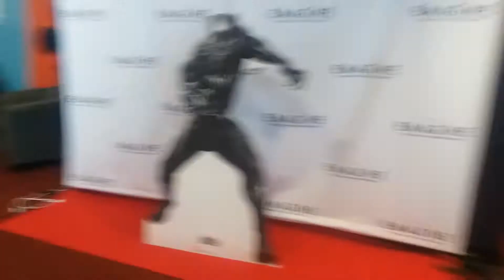Black Panther photo opt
It's Different Out Here In Wakanda!